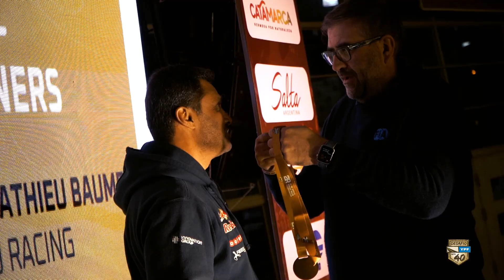Highlights - Stage 4 - Desafío Ruta 40